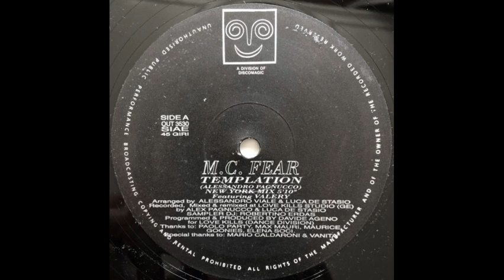MC Fear Temptation